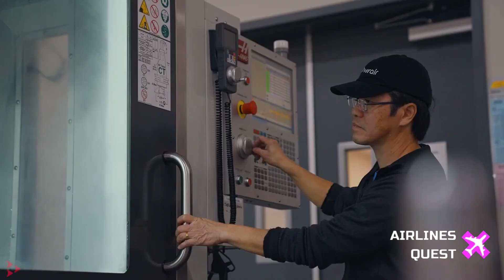New Butterfly-Shaped Electric Aircraft (OverAir)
Embark on the aviation revolution with Overair's groundbreaking Butterfly eVTOL! The Santa Ana-based company has just unveiled its full-scale electric air-taxi prototype, set to undergo flight tests in early 2024. With a futuristic design featuring four 20-foot rotors, the Butterfly incorporates Optimum Speed Tilt Rotor (OSTR) and Individual Blade Control (IBC) technologies, promising an efficient, quiet, and reliable propulsion system. Overair CEO Ben Tigner envisions FAA certification by 2027, paving the way for commercial operations. The Butterfly's impressive specs include space for a pilot and five passengers, a 100-mile range, and a 200 mph top speed, making it a versatile and environmentally friendly addition to the eVTOL landscape. Stay tuned as Overair aims to soar to new heights with strategic agreements, global orders, and recent investments propelling the Butterfly toward a greener, more efficient future in urban air mobility.

- Overair Youtube Channel